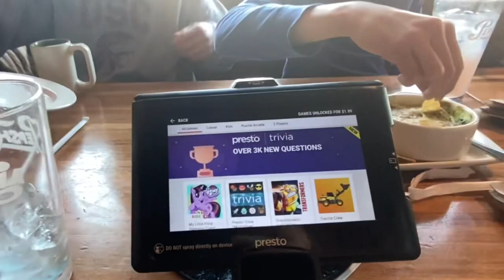Liao Life #35: Birthday Celebration Part 3 (Dinner at Applebees & More